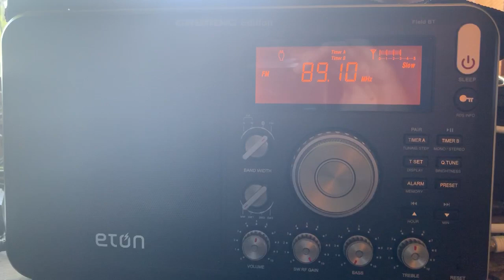FM DX: 89.1 WHAA Adams, Wisconsin - underwriting, legal ID, July 20, 2019 in NW Arkansas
My recording of 89.1 WHAA Adams, Wisconsin - underwriting, legal ID, July 20, 2019 at 1:59 PM CDT received in NW Arkansas at 598 miles E-skip distance.
Radio: Eton Grundig Edition Field BT